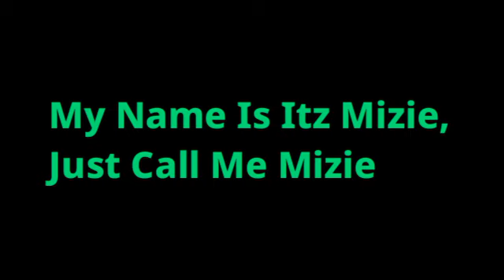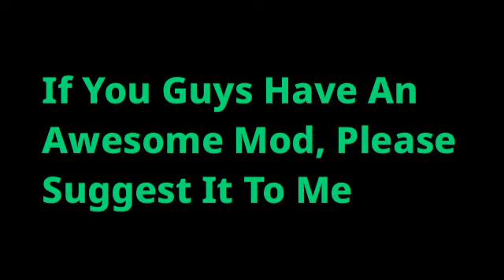🥊Vs Matts Neo 2.0🏓 | Wiik 1 And 2 | 🔥HardMode | Itz Mizie | Malaysian🇲🇾 Youtuber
THIS MOD WAS SO HARD, BUT I BEAT IT FIRST TRY.

IF YOU GUYS HAVE NOTHING TO DO, WATCH THIS MALAYSIAN STREAMERS WHEN THEY LIVE.

@Jack VTuber

@NeorGaming7 Official

@Kirisato Channel

@CakeNICK _YT

@APXDMN CH

@Minoru ito-kun Ch

@Asami Myra

@Aki Hyuzu Ch

@Blessed Dainty

@Mobula Fasten

@Natsapphire Ch

@DoraDhiah CH.

@StarChu Roarina

@Matcha Matte Ch

@SleepyMijun Ch

@CLOX PANDA

@Kaze Ch

@Stargazer Iris

@Zakwan Ch

@Aika Ch.

GachaTuber

@Black Umbrella_432

@Picke _Pick

Kawan Youtuber

@Akko Fan

@Nur Flycat Gamer_Edtz